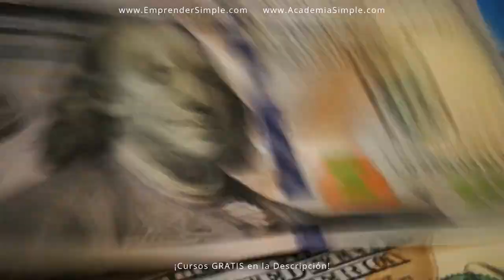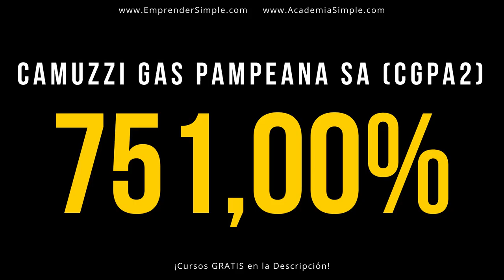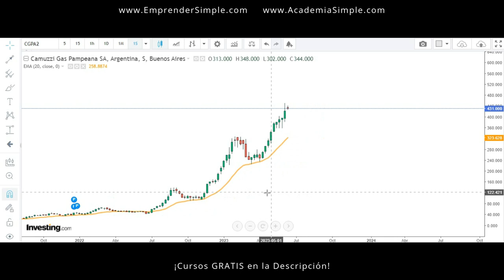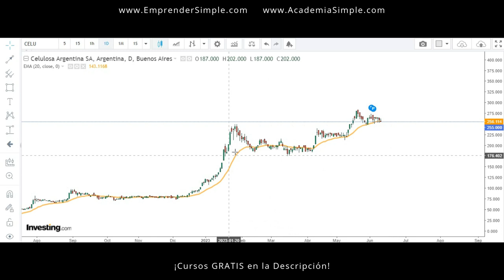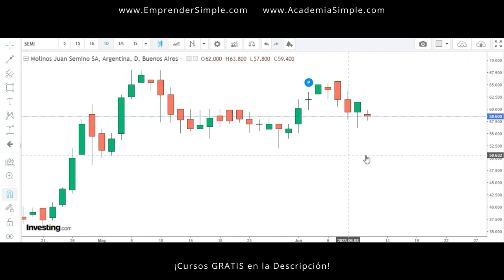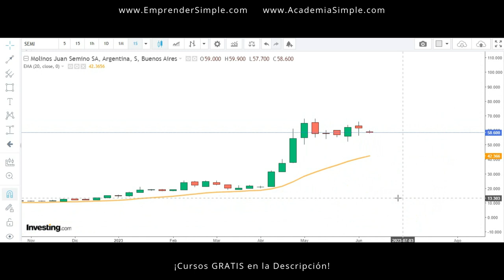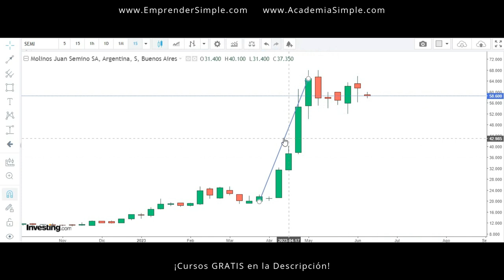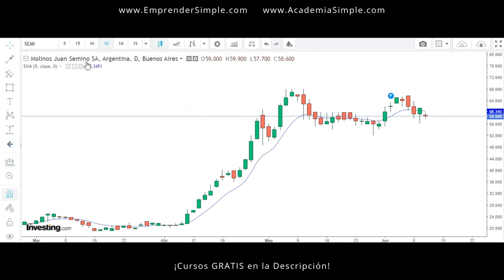🚀 Acciones Galponeras +800% ¿Oportunidad? / Emprender Simple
🚀 Acciones Argentinas para Invertir.

Hoy vamos a ver las oportunidades de inversión del panel general. Acciones de poco volumen llamadas galponeras.

Camuzzi Gas Pampeana SA (CGPA2)
Celulosa Argentina SA (CELU)
Molinos Juan Semino SA (SEMI)